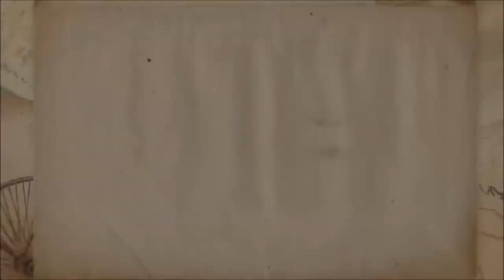Paysage Modal - composition pour quintette de jazz